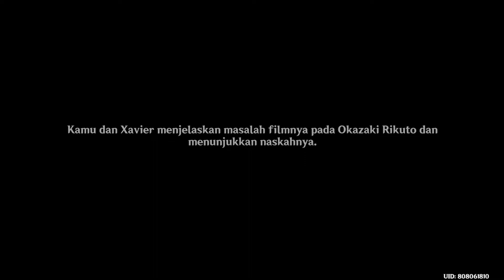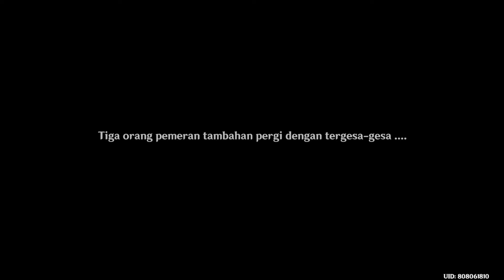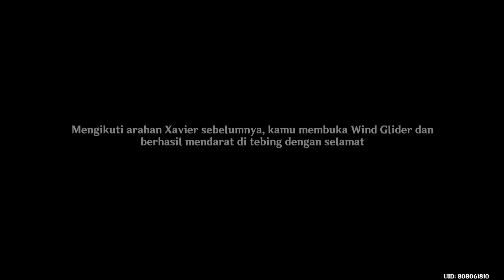Quest Dunia: Buku Harian Penulis Film | Xavier Sutradara Handal - Genshin Impact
Chapters
00:00 Intro
00:15 Bicara Dengan Nenek Furuta
02:19 Cari Xavier
06:55 Syuting Film
09:30 Bicara dengan Xavier
11:15 Pergi ke Uyuu Restaurant
19:20 Keluar dari Uyuu Restaurant
20:49 Bicara dengan Koharu
22:00 Bicara dengan Sasano
22:46 Ke Komore Teahouse
26:29 Syuting Film
30:20 Bicara dengan Xavier
31:20 Pergi ke Pantai Nazuchi
34:32 Adegan Pertarungan
35:05 Bicara dengan Xavier
35:48 Temui Xavier dan teman-teman
39:01 Syuting Film
42:13 Bicara dengan Xavier
44:06 Outro